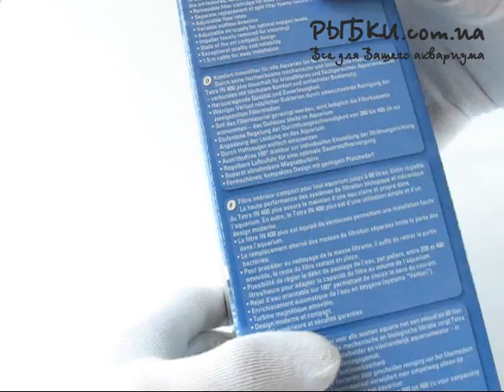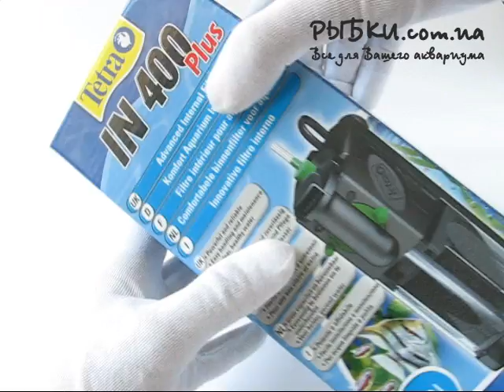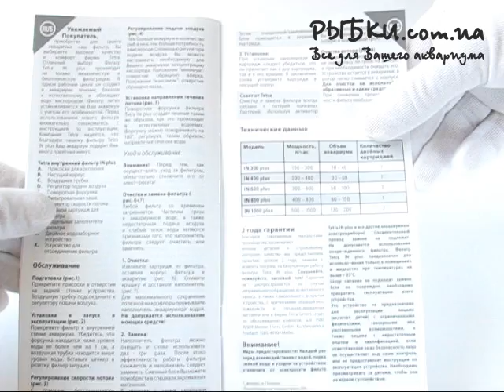Tetra IN 400 Plus Видео обзор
В моделях с двумя двойными фильтрующими картриджами промывается или заменяется только нижний фильтр; верхний заполнитель помещается на место нижнего картриджа дя сохранения максимального количества полезных бактреий. Затем очищеный/замененный блок помещается в верхний картридж.